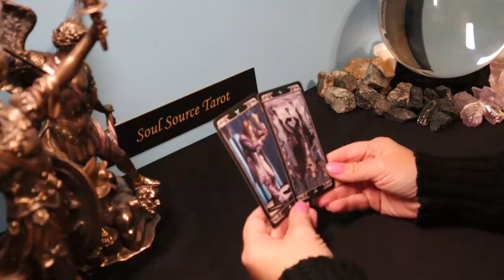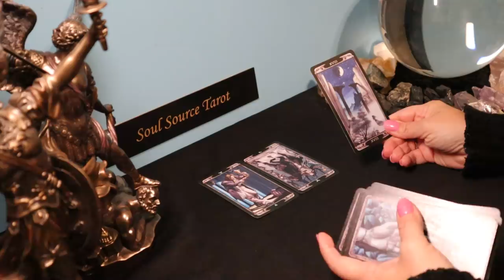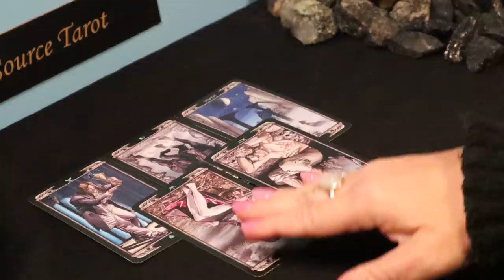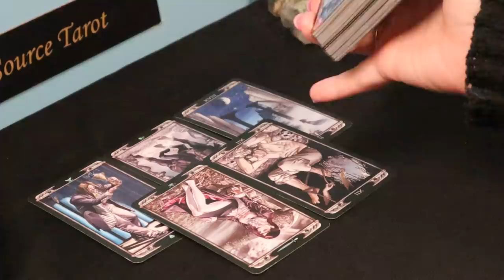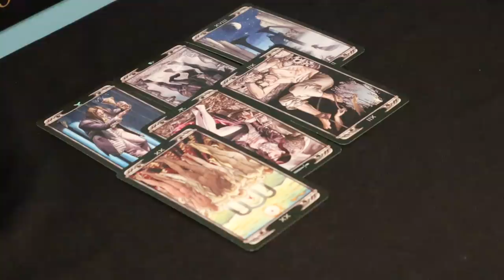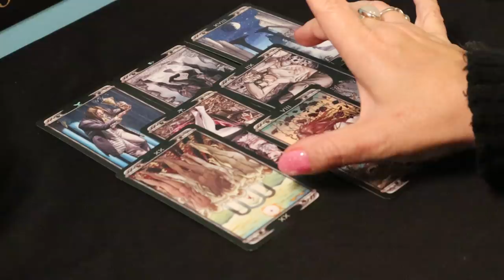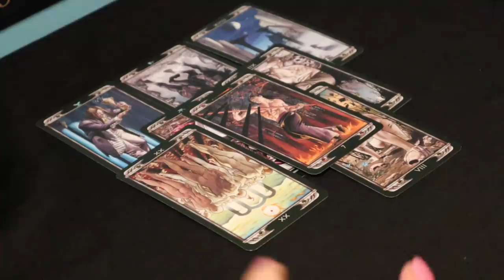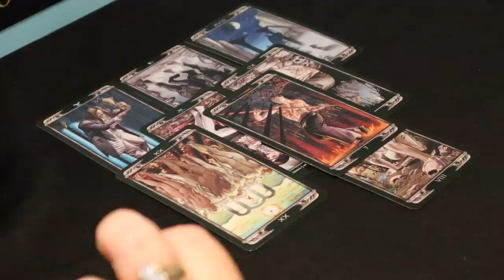The Daily Vibe ~ Tough Position ~ Daily Tarot Reading | New Moon Tarot Reading